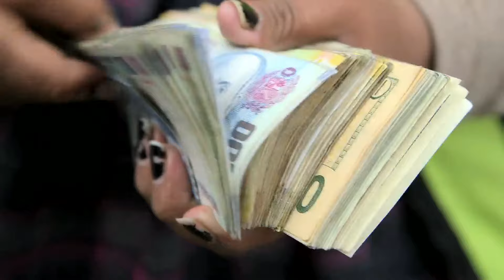NATIONAL POWER AND NATIONAL INTEREST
We discuss the relation between national interest and national power.

0:00 National power and national interest
0:31 Introduction
01:05 The search for power
09:03 The sources of national power
09:47 State-society relations and balance of power in international relations
11:58 Question of the day

Bibliography used:

Mann, Michael, The Sources of Social Power

Morgenthau, Hans J., Politics Among Nations

Waltz, Kenneth, Man, the State, and War

Waltz, Kenneth, Theory of International Politics

Tin-Bor Hui, Victoria, War and State Formation in Ancient China and Early Modern Europe

Jackson, Robert and Georg Sorensen, Introduction to International Relations: Theories and Approaches

Burchill, Scott et alii, Theories of International Relations

Gilpin, Robert, War and Change in World Politics

Brewer, John, The Sinews of Power